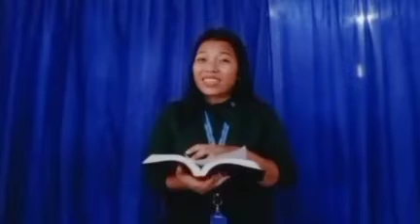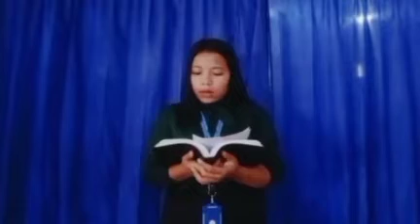Nurhaliza Situmorang - Roh Nubuat